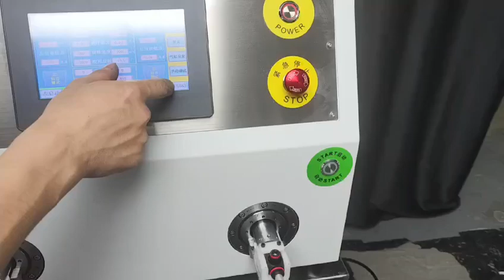TR-750W Double station nut tightening machine 双工位扭螺帽机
Coco Yang
MP/what's app /wechat: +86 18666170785